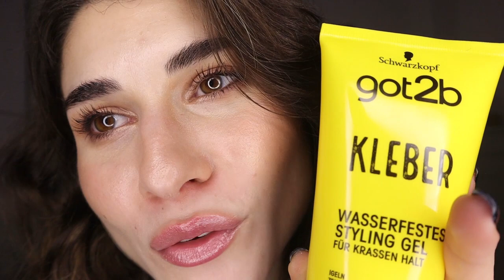Τα αγαπημένα μου προϊόντα για το 2022| Kalina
Καλωσήρθατε στο Καλινοκαναλοοοοο ,σήμερα θα σας δείξω τα αγαπημένα μου προϊόντα για το 2022 . Ελπιζω να σας αρέσει 🤍

Products:

Skincare:
Fenty-Fat water:

Face:
Foundation:
Dr. Jart -Cicapair:

Countouring και Highlighting:
Anastasia Beverly Hills-Countour Kit Pallet

Concealer:
Maybelline-Instant eraser:

Blushes:
Mua-liquid Blushes Misty Rose:

Eyes:
Plouise-base No2 :

Pallets:
Catrice -eyeshadow pallete-Warm spice

Eyeliner και μολύβια :
Inglod-eyeliner No77:

Brows:
Goto2b Swartzkopf
Catrice Slimatic Brow pencil

Lips:
Maybelline-Vinyl ink cheeky &peachy
Maybelline-Nude Embrace
Kiko Milano-Hydra Gloss